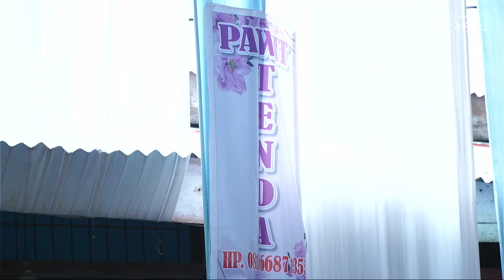RUNGKAD GITA BAYU